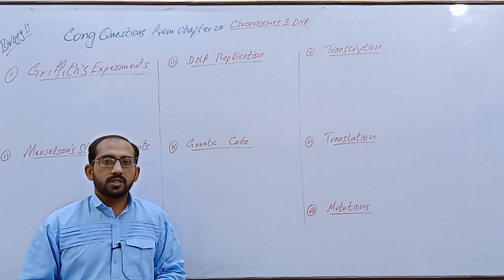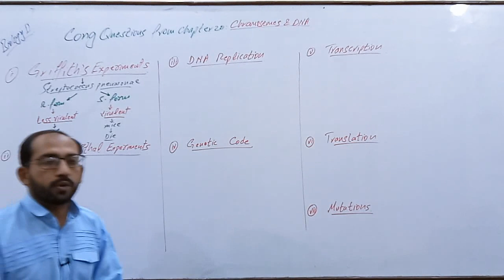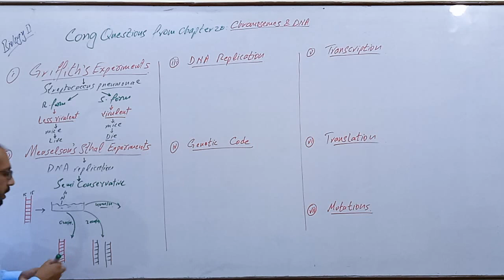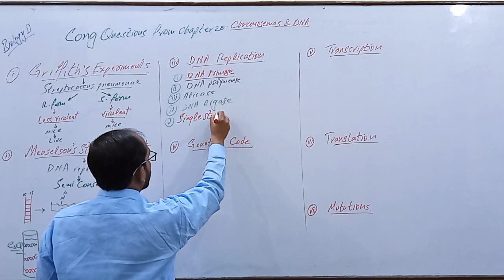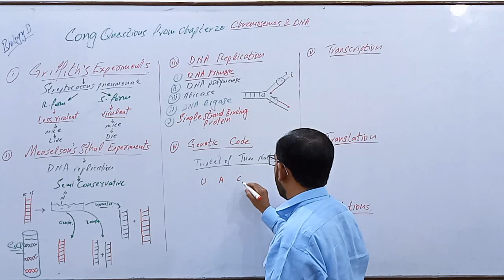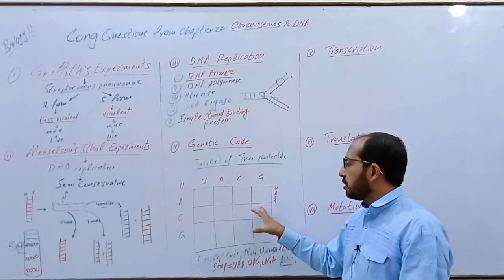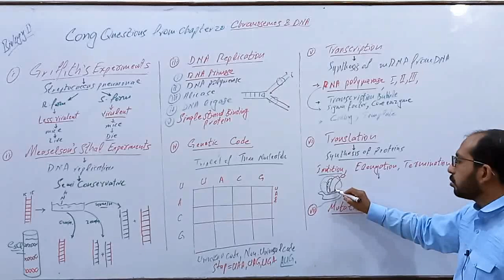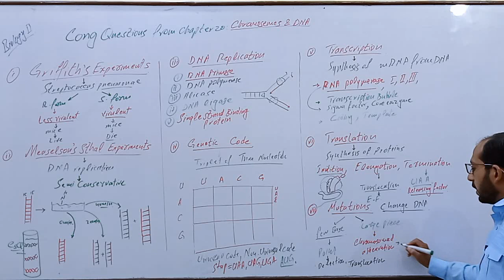Important Long Questions from Chapter 20